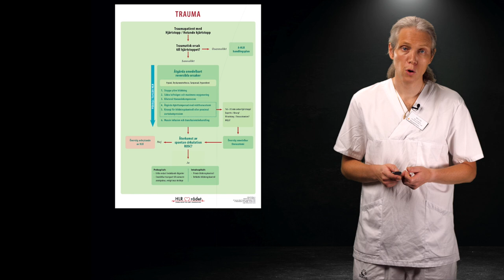Traumatiskt hjärtstopp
En genomgång för läkarstudenter och personal som ska arbeta med trauma.
Del av traumakursen, läkarprogrammet termin 8 vid Lunds universitet.